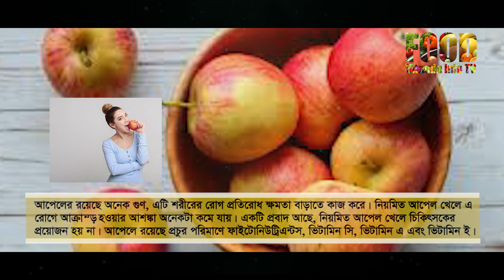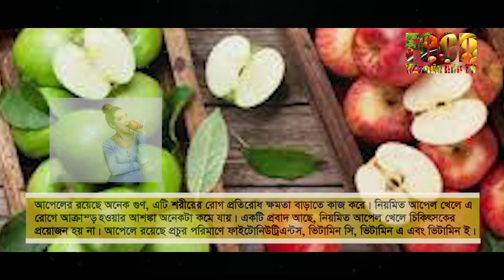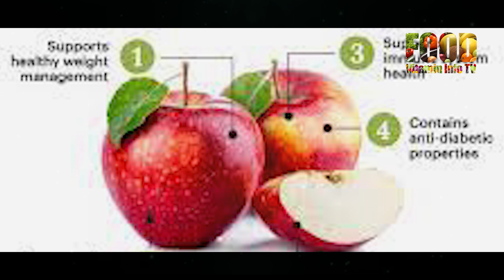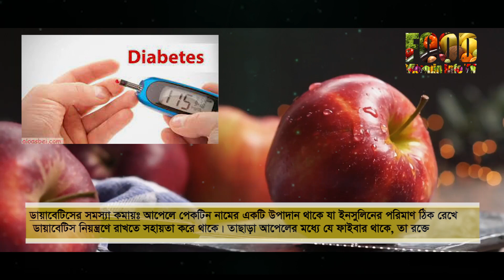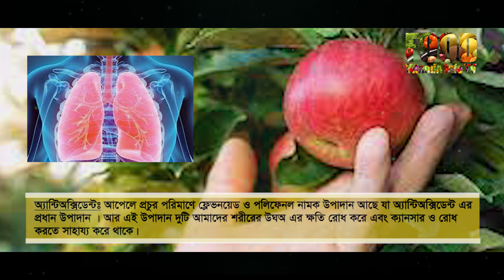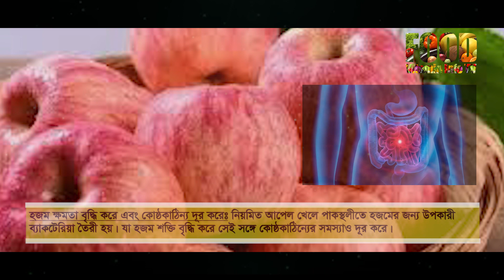আপেল এর পুষ্টিগুন ও স্বাস্থ্য উপকারিতা! || Nutritional and Health Benefits of Apples!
আপেলের রয়েছে অনেক গুণ, এটি শরীরের রোগ প্রতিরোধ ক্ষমতা বাড়াতে কাজ করে।নিয়মিত আপেল খেলে চিকিৎসকের প্রয়োজন হয় না। আপেলে রয়েছে প্রচুর পরিমাণে ফাইটোনিউট্রিএন্টস, ভিটামিন সি, ভিটামিন এ এবং ভিটামিন ই। এটি হৃদরোগ এবং ডায়াবেটিস প্রতিরোধে কাজ করে। সম্প্রতি একটি গবেষণায় বলা হয়,আপেল খাওয়া দাঁতের জন্য ভালো কারণ আপেল দাঁত পরিষ্কার করে এবং ব্যাকটেরিয়া রোধে কাজ করে। তো দেখে নেওয়া যাক, আপেল এর পুষ্টিগুন ও উপকারিতা যা আমাদেরকে সুস্থ রাখতে সাহায্য করে।
আপেল এর পুষ্টিগু:প্রতি ১০০ গ্রাম আপেল এ রয়েছে খাদ্যশক্তি- ৫২ কিলোক্যালরি, আমিষ ০.২৬ গ্রাম, শর্করা ১৩.৮১ গ্রাম, ফাইবার ২.৪ গ্রাম, চর্বি ০.১৭ গ্রাম, ভিটামিন এ ৫৪ আইইউ, ভিটামিন সি ৪.৬ মিলিগ্রাম, ভিটামিন ই ০.১৮ মিলিগ্রাম, পটাশিয়াম ১০৭ মিলিগ্রাম, ক্যালসিয়াম ৬ মিলিগ্রাম, সোডিয়াম ১ মিলিগ্রাম, কোলেস্টেরল ০ মিলিগ্রাম, লৌহ ০.১২ মিলিগ্রাম, জিংক ০.০৪ মিলিগ্রাম, ফসফরাস ১১ মিলিগ্রাম, ম্যাগনেসিয়াম ৫ মিলিগ্রাম।